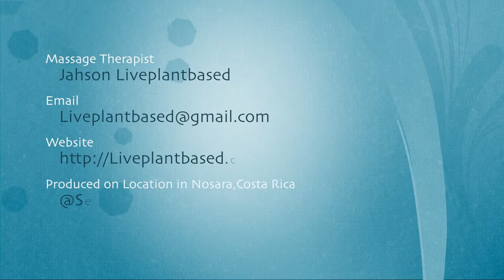Jahson Tui Na in Nosara,Costa Rica Prajna Lila Yoga Retreat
Ti Na ( pronounced Twee Na, literally means pinch and grab) is a healing modality that originated in China over 4000 years ago. During this time, Tui Na was the modality used instead of medicine. Many healing systems such as Swedish Massage, Thai Yoga Massage, and Shiatsu have roots in Tui Na. It consists of over 20 techniques to stimulate the Qi through the entire body, and is a great way to maintain health and vitality.

Benefits include:

Physical and Mental Well being
Prevention of Illness
Strengthens Immunity
Reduces Stress
Enhances Vital Energy
Strengthens Joints